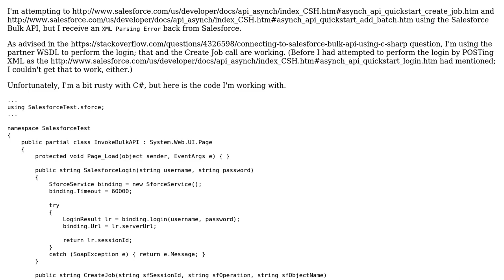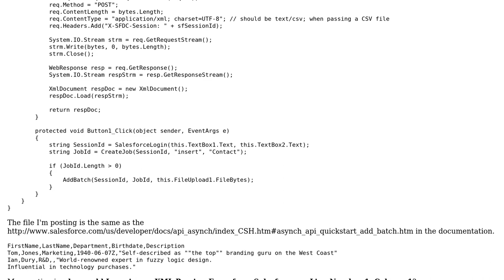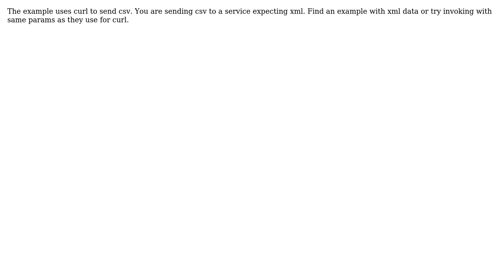XML Parsing Error - Salesforce Bulk API using C# (2 Solutions!!)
XML Parsing Error - Salesforce Bulk API using C#

With thanks & praise to God, and with thanks to the many people who have made this project possible! | Content (except music & images) licensed under CC BY-SA | Music | Images & others | With thanks to user Matt K user L.B user Daniel and the Stack Exchange Network Trademarks are property of their respective owners. You are responsible for your own actions.